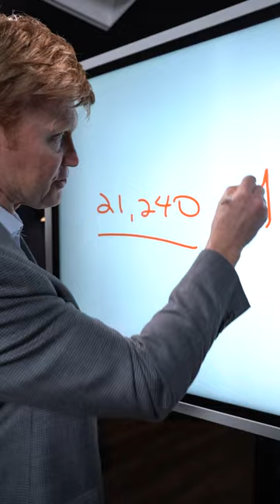Married Couple Income Cap?